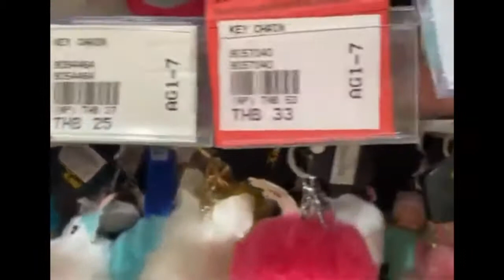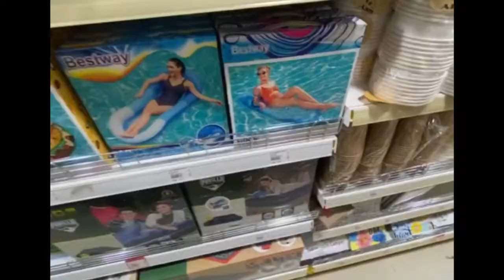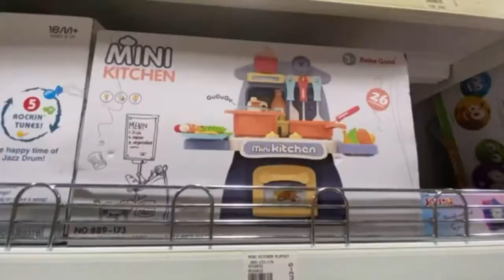MR D.I.Y shop the cheapest shopping store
MR D.I.Y is the cheapest shopping store now available all over the world i have given you a glance what all things available in Thailand stores all items are made in Thailand and the price is in Thai baht.